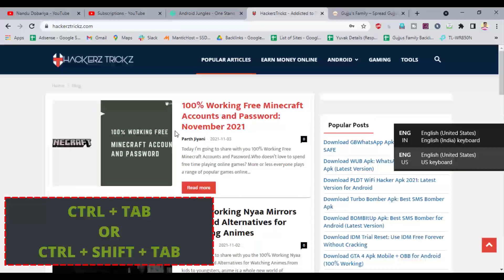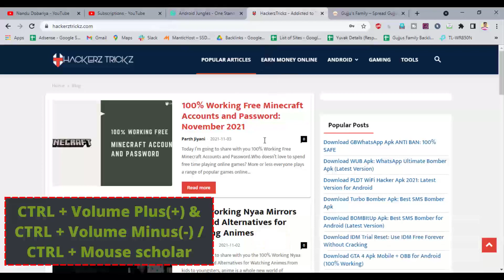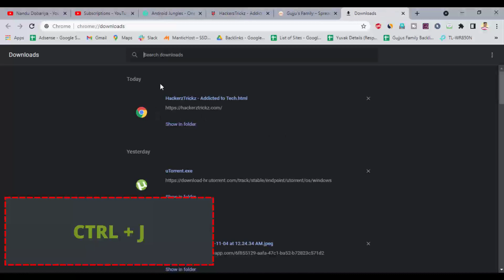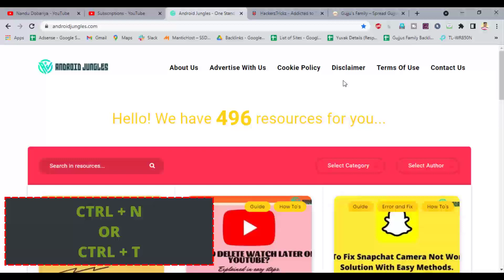Useful 10 Shortcut Key for Chrome You Must Know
Doston aaj ka video thoda different hone wala hain, aaj hum bata rahe hain kuch aise amazing keyboard shortcuts. To aap ye video ant tak dekhiye aur video ko like aur share karna na bhoole.